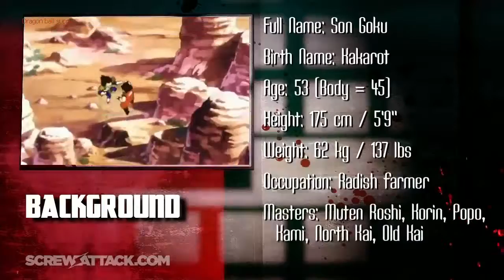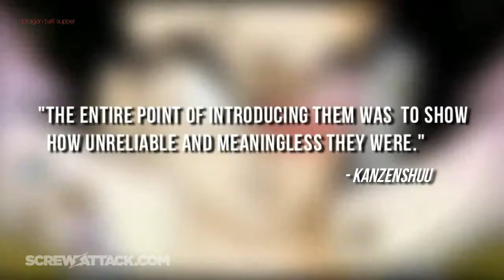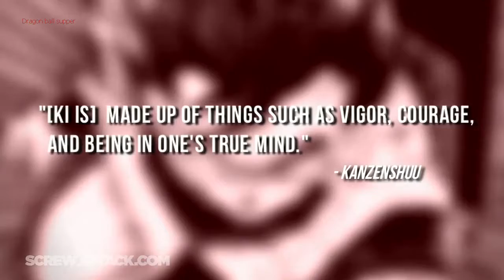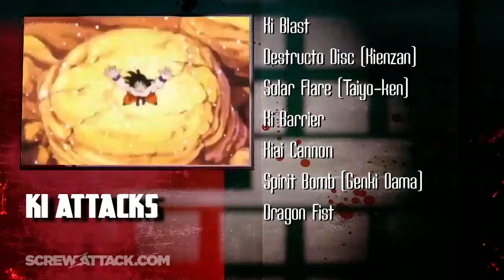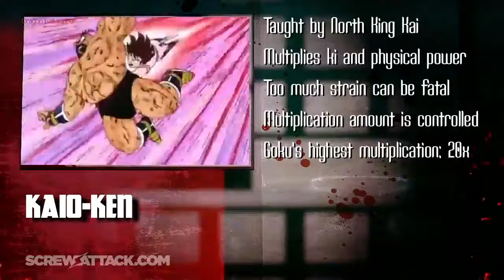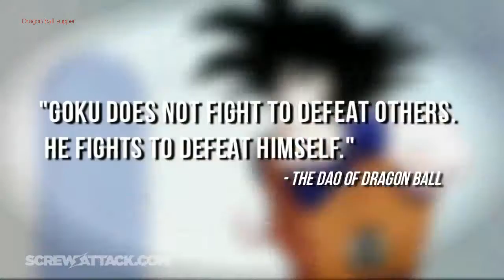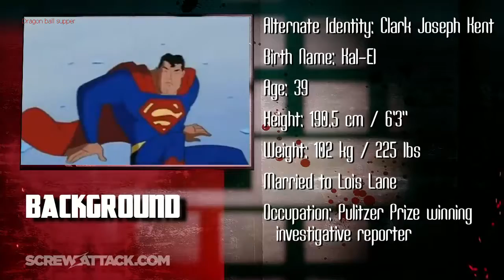[Episodes 1] Goku VS Superman | DEATH BATTLE! Tập 2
Watch the DEATH BATTLE before it hits YouTube as a Rooster Teeth sponsor

Follow us for updates, fun, and to get your voice heard!

Goku VS Superman | DEATH BATTLE! | ScrewAttack!